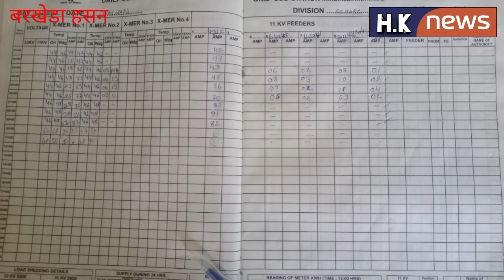बरखेड़ा हसन - दारूबाज ऑपरेटर पंखा की हवा में मस्त, क्षेत्र की जनता गर्मी में त्रस्त।